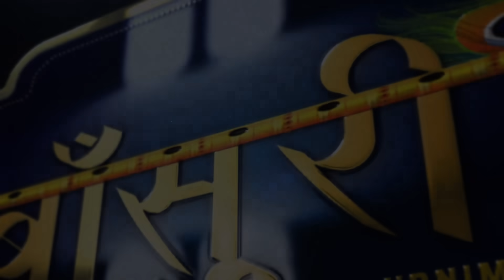मदन गोपाल शरण तेरी आयो | Sadhvi Purnima Ji at B Praak Home| Madan Gopal Sharan Teri Aaye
मदन गोपाल शरण तेरी आयो - एक बार अवश्य सुनें बृज रस अनुरागी पूनम दीदी जी की मधुर वाणी में आनन्द आयेगा !

☛ Video Name: मदन गोपाल शरण तेरी आयो

☛ Singer Name: बृज रस अनुरागी पूनम दीदी (Sadhvi Purnima Ji)

© Copyright: @bansuripoonamdidi (बाँसुरी)

Watch “मदन गोपाल शरण तेरी आयो" by बाँसुरी

मदन गोपाल शरण तेरी आयो | बृज रस अनुरागी पूनम दीदी | 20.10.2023 | B Praak Ji Home Chandigarh